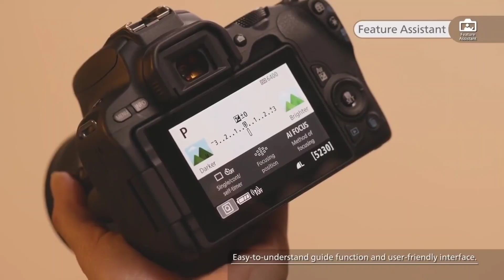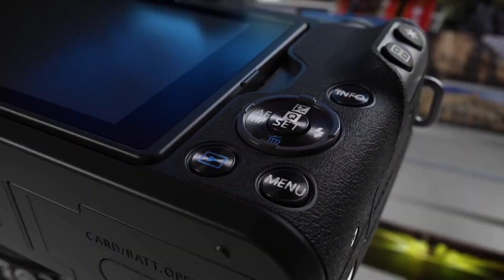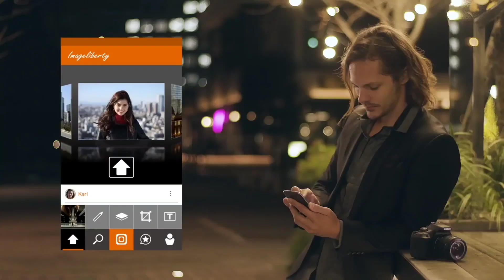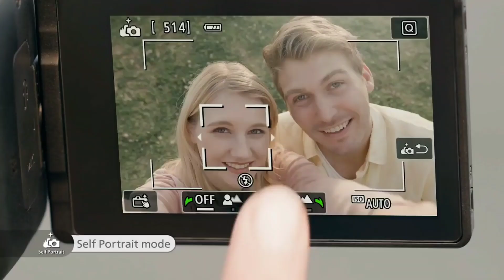Canon 200d mark ii 2 Vs Canon M50 mark ii 2 comperison which is the best